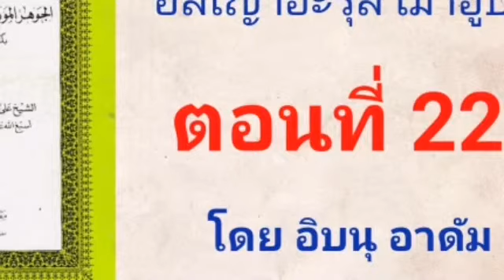อัลเญาฮะรุล เมาฮูบ ตอนที่ 22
หน้า 32 บรรทัด 3